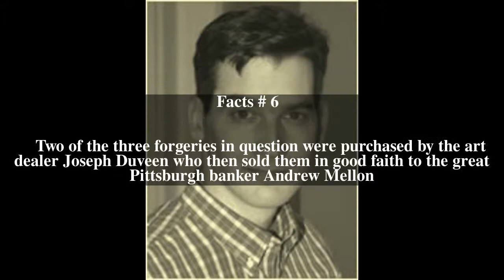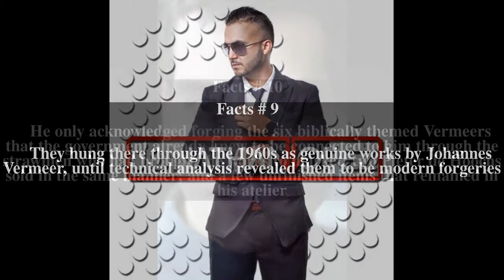Jonathan Lopez (writer) Top # 15 Facts